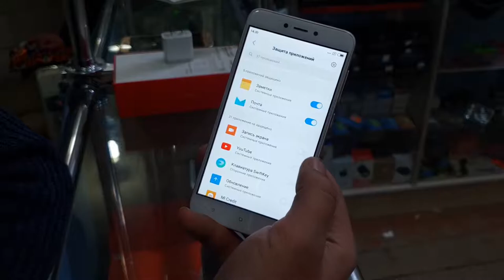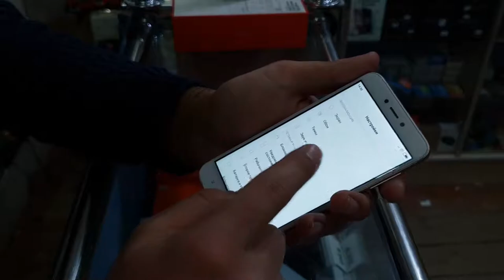Redmi 4X eng mashxur va hamyonbop smartfon. Xiaomi Redmi 4x самый популярный и доступный смартфон.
Assalomu aleykum aziz tomoshabinlar. Mening ismim Sardor. Biz texnika obzor qilish uchun kanal faoliyatini boshladik, va birinchi videomiz redmi 4x haqida. Podderjka qilinglar, qo'shilinglar, layk bosinglar. Мы ведем обзор из мира технологий на этом канале, на узбекском языке, хотите на русском?? оставьте в комментариях... Нажимайте лайк, Присоединяйтесь и нажимайте колокольчик.